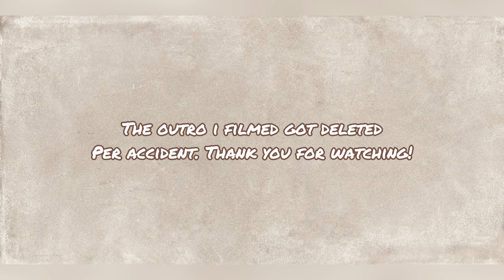TATTOO VLOG | Come get two new leg tattoos with me!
Come get tattooed with me by my friend Jill in Austin, Texas.

It's the ONLY numbing cream that has ever worked for me.

XKA

CODES:
KELLY for Vegamour
KELLYANN for Clearstem Skincare
KELLYANN10 for Osea Malibu
KELLYANNSHUMAN for Beekeepers Naturals
KELLYANN for FabFitFun
KELLYSHUMAN15 for Kroma Wellness